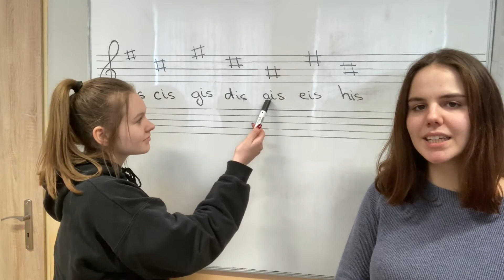Klávesy - Křížek s předznamenáním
Centrum dětí a mládeže Benešov nad Ploučnicí